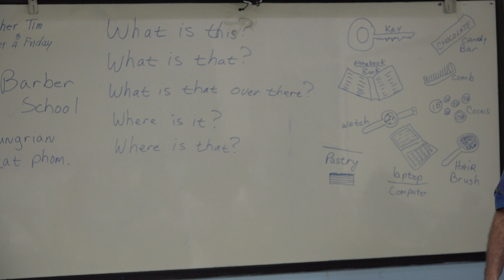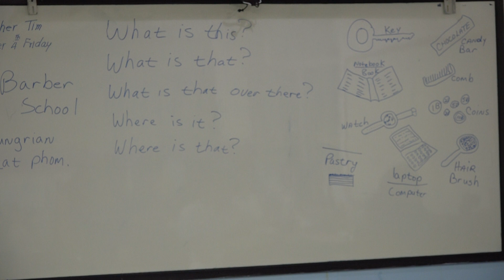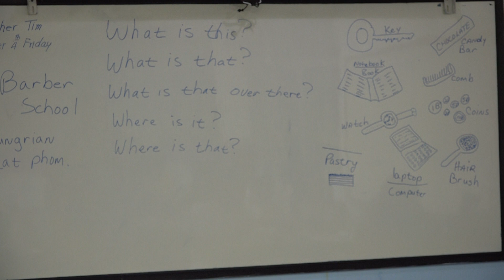Learn English เรียนภาษาอังกฤษ : suraphet 7090: Teacher Tim, USA. 4 October 2019